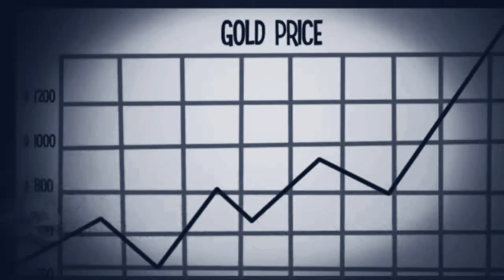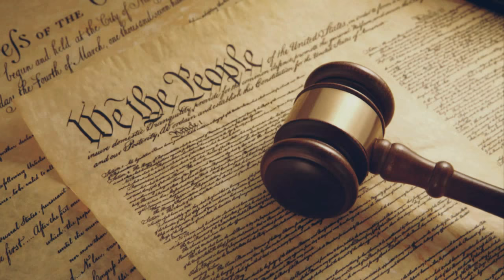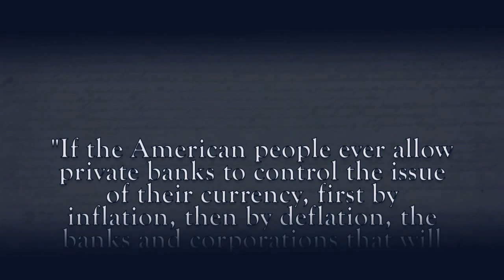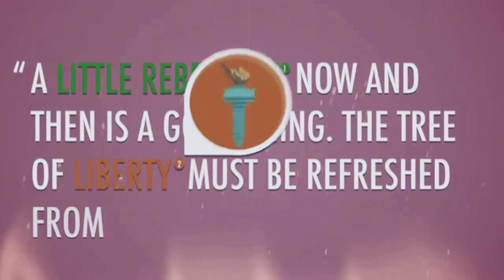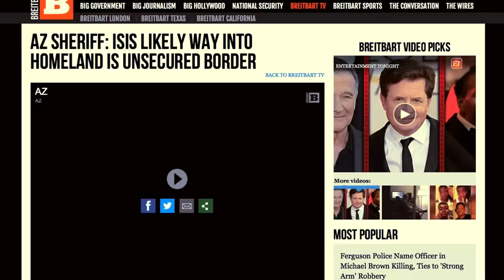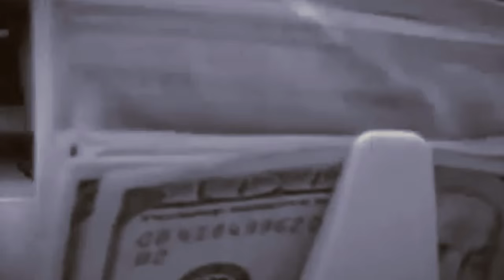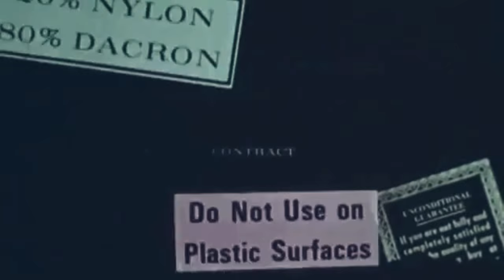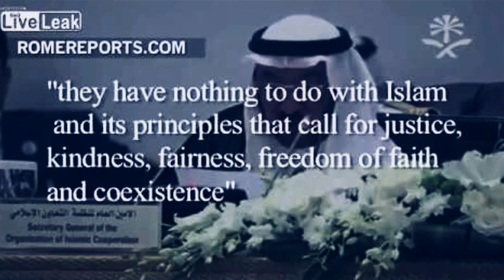Jeff Rense & Jonathan Emord - Total Onslaught On Freedom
Clip from January 13, 2014 - guest Jonathan Emord on the Jeff Rense Program.